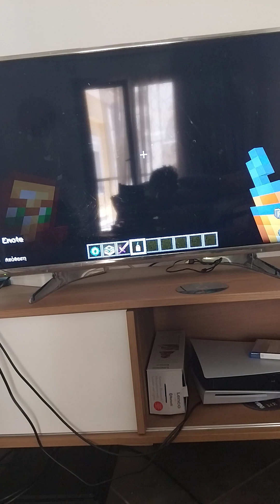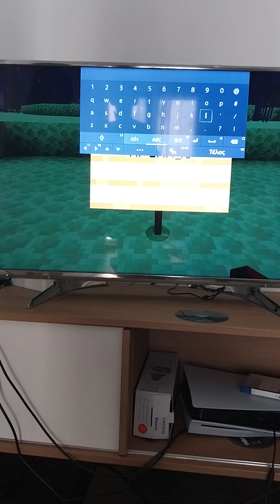entity 303 😲 😱 😲 omg guys